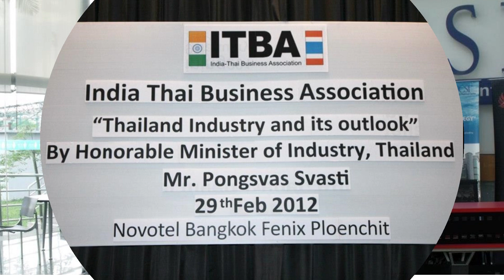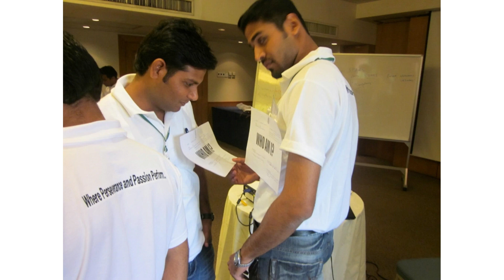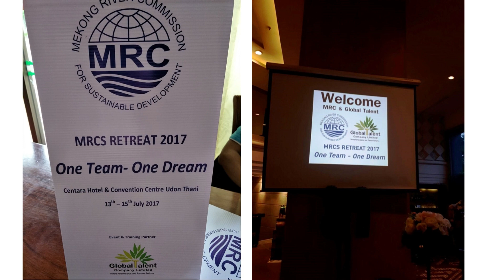Global Talent Song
Global Talent Song launched by Dr. Kiran Bedi on 13th December 2022 at Radisson Blu Plaza , Airport Delhi during the inauguration of our public program "DNA of Leadership" one of the most popular and successful  signature program of Dr. DK Bakshi Chief Facilitator & CEO of Global Talent Company .
Global Talent Company is leading Human Resources and Organization Development and Training Company, operations in India, Thailand & North America. We assist businesses in becoming industry leaders and mentors by helping them transform their people processes and planning. We assist internal change leaders co-create and design new solutions to develop new age competencies and capabilities. We are ISO 9001: 20015 and Dun & Bradstreet certified and have transformed individuals and organizations across sectors ranging from Pharmaceutical, Academia, FMCG, FMCD, SMEs and Civil Society Organizations. We believe in designing the innovative solutions with empathy and co-creative partnerships.